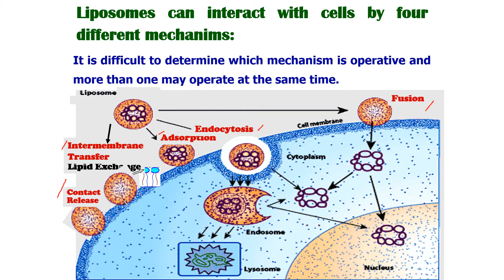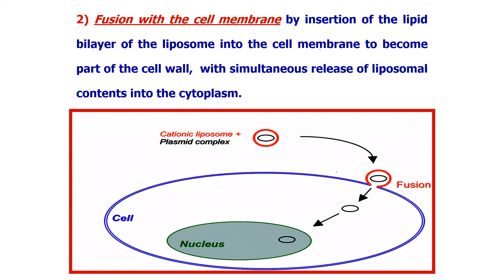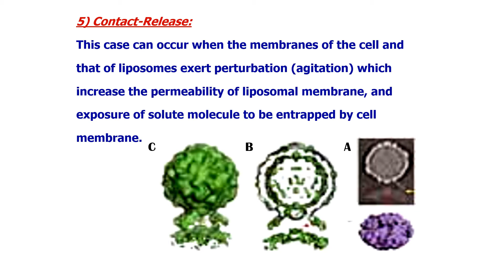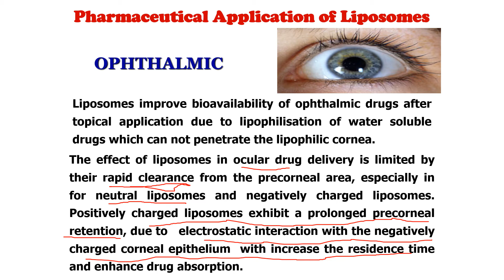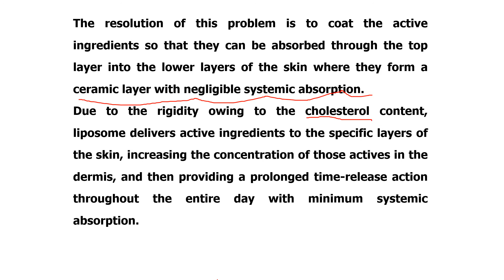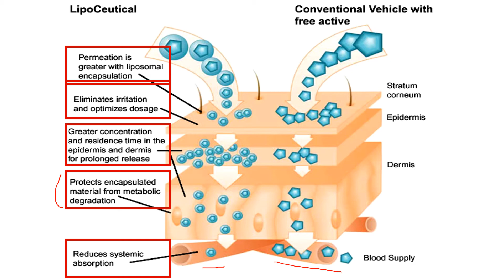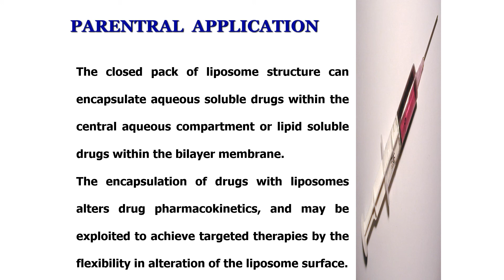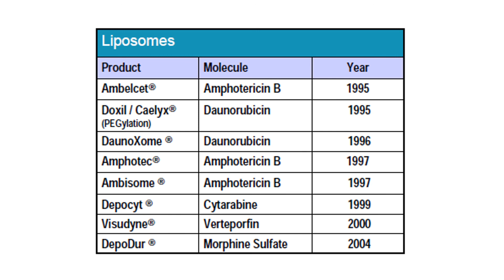Liposomes Lect 3